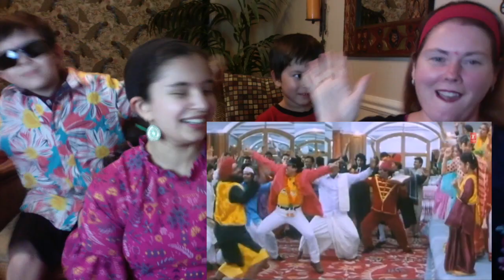Its Happens only In India / Govinda / Happy Independence Day! Americans Reaction :)